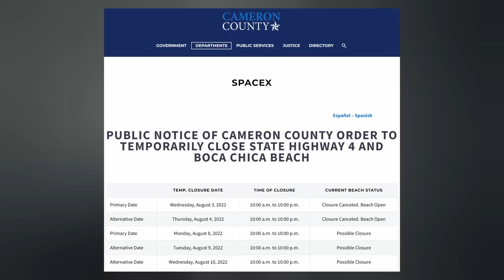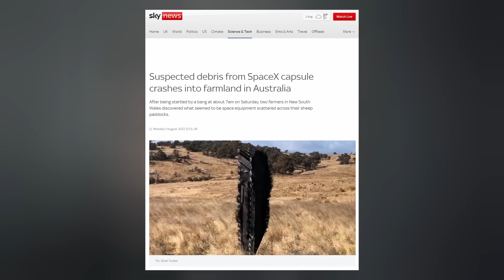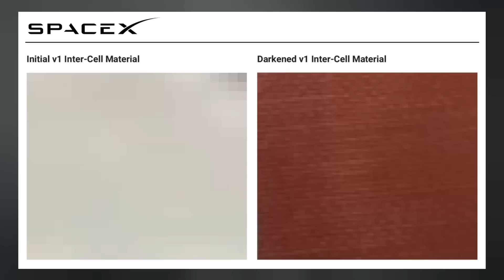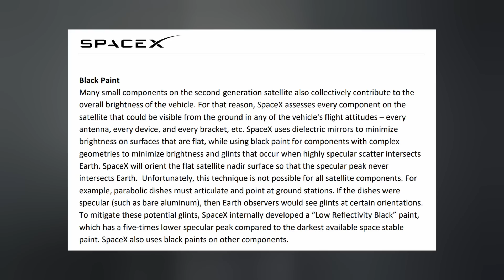Elon Musk is Optimistic about Starship Reaching Orbit, Ship 24 Deluge Tested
Elon Musk believes Starship will successfully reach orbit within a year. Multiple crews prepare for their Dragon missions. Falcon 9 shoots for the Moon, and we finish with today's Honorable Mentions. Ep 339

TIMESTAMPS:
Intro: 0:00
Starship: 0:21
Dragon: 1:02
Starlink: 2:07
KPLO: 3:20
Honorable Mentions: 4:00